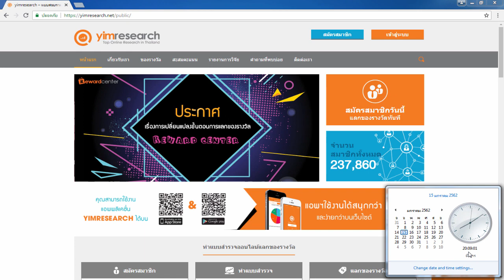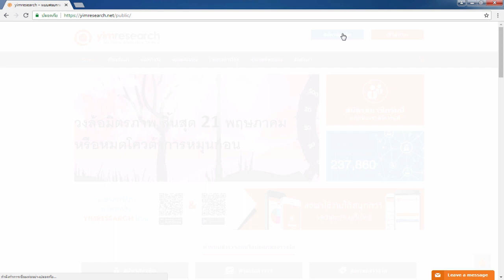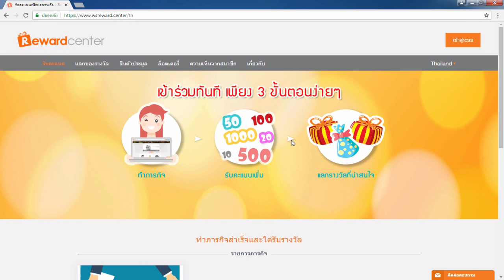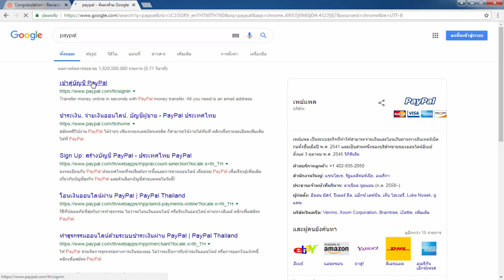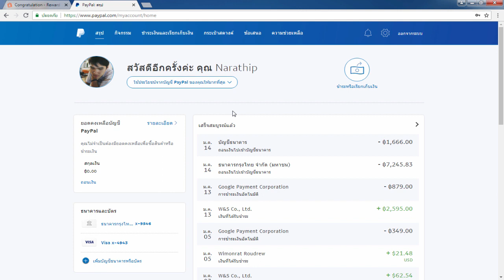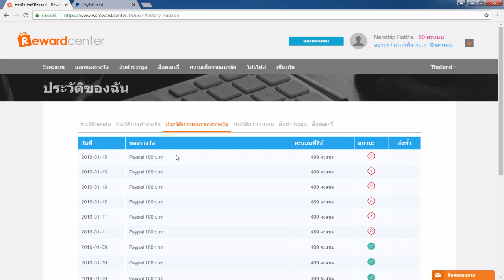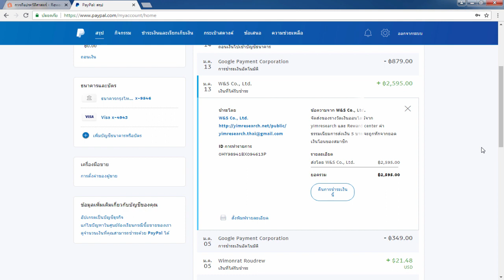รีวิวหาเงินออนไลน์ 200 บาท ใน 1 วัน!! - สมัครฟรี! ได้เงินจริง100%